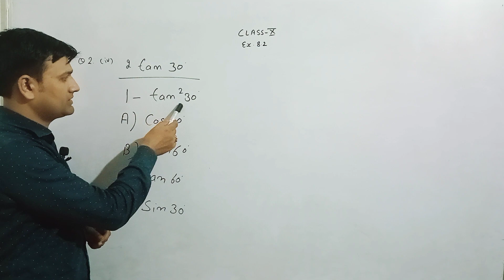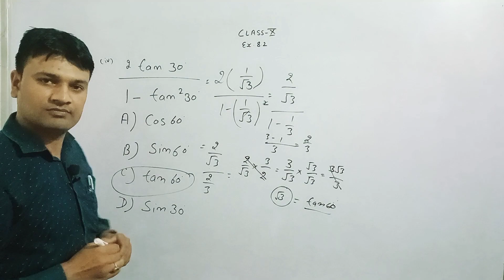Class-10th Maths Ex.8.2 Q.2 (iv)maths